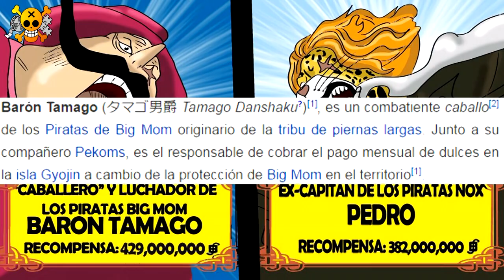One Piece Review 855 | ¡El Robo De Los Poneglyphs De Big Mom Completado! | Jinbe El Salvador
Hoy os traigo la review del capítulo 855 del manga de One Piece, ¡disfrutadlo! ;)

¡Bienvenidos a mi canal nakamas! Aquí encontraréis muchos vídeos de One Piece, los cuales espero que os gusten mucho.